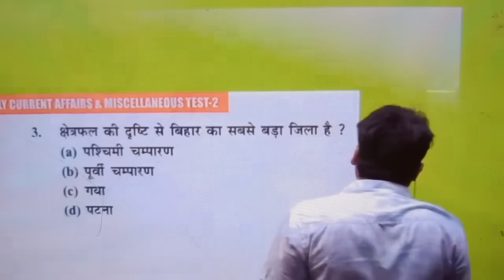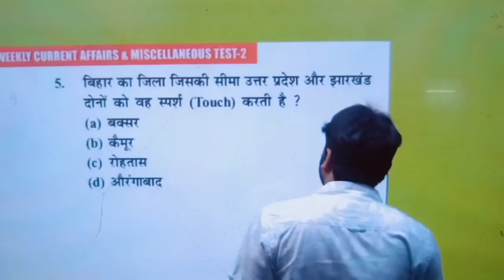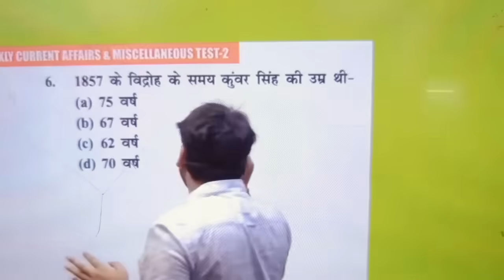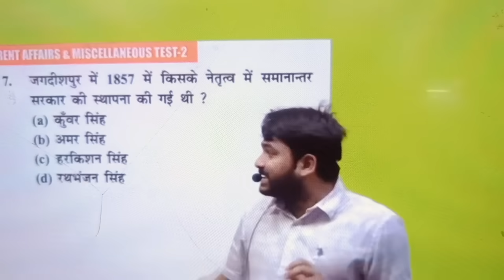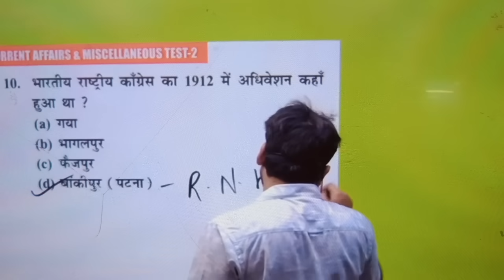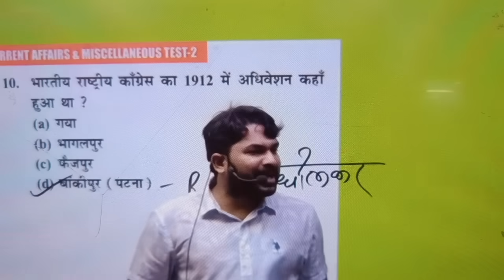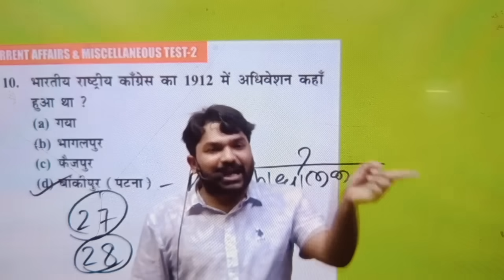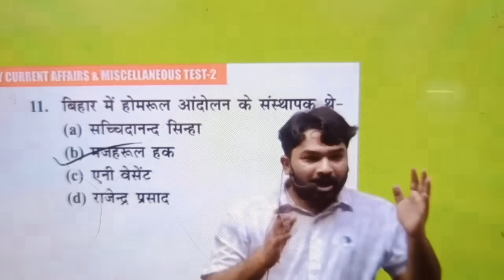Bihar special class// Gyan Bindu gs academy Patna//gyanbindubihardrogapreviousyearbook